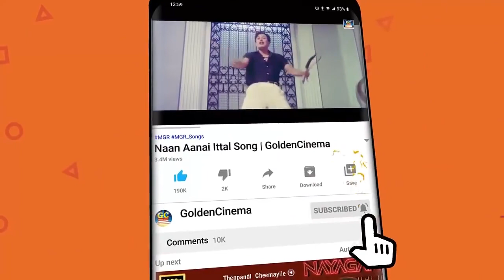அழகிய கவிதை நடையில் டி.எம்.எஸ் பாடிய காதல் பாடல்கள் | TMS Kadhal Padalkal | TMS Love Melodies.